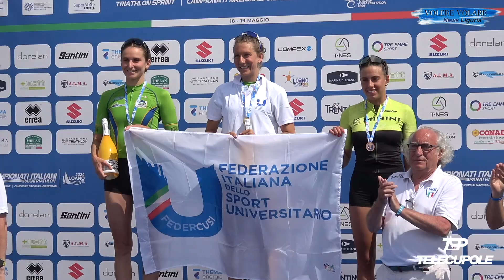Volere Volare News Liguria 72° puntata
Triathlon a Loano, Alassio Shopping con il sorriso, Festival del bonsai e delle arti giapponesi ad Imperia, per una Liguria tutta da gustare il Tiramisù estivo